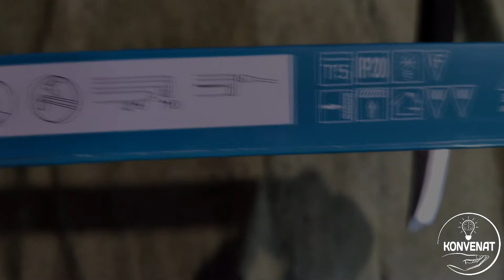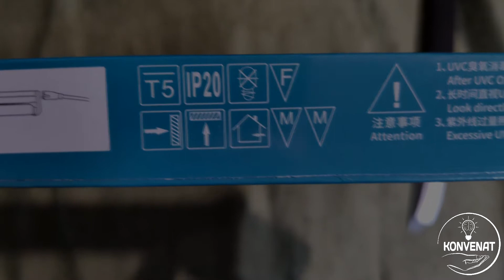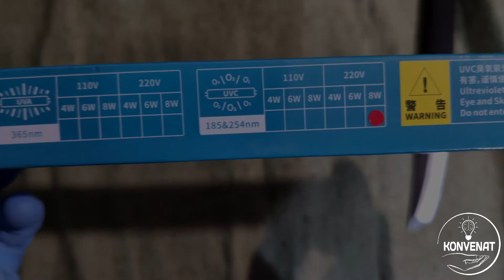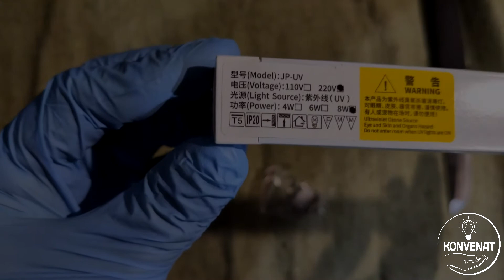Распаковка УФ лампы.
Тип: УФ бактерицидная лампа для дезинфекции
Материал кронштейна: алюминиевый кронштейн
Напряжение: 220 В
Мощность: 8 Вт
Тип лампы: T5 (G5) стекло
Тип лампы: круглая трубка
Длина: прибл. 310 мм
Площадь дезинфекции: 8 Вт прим. 12 м2
Рекомендуемый период: 1-3 раза в неделю
Рекомендуемое время экспонирования: 30-60 минут